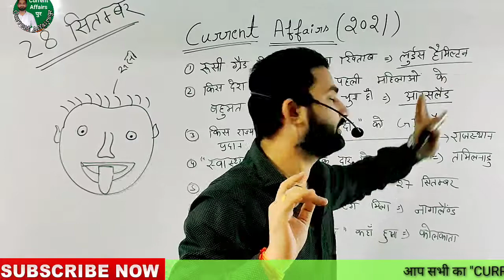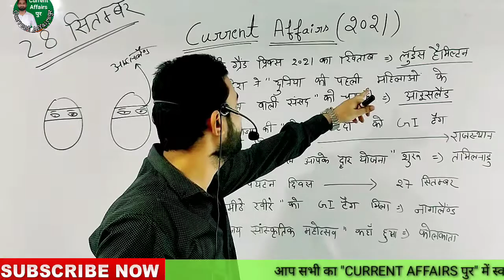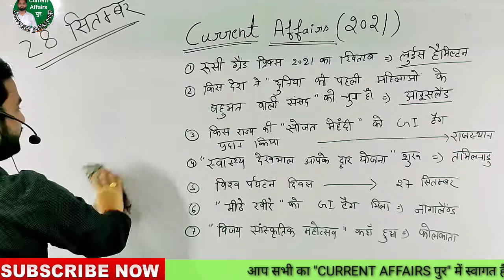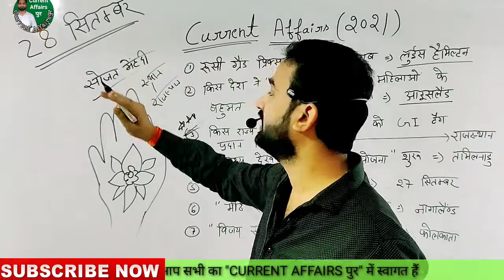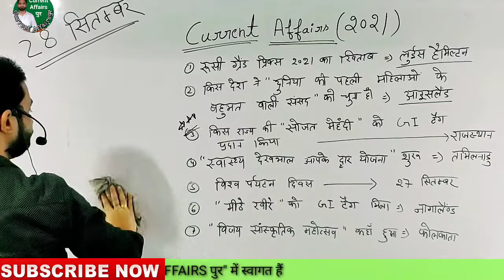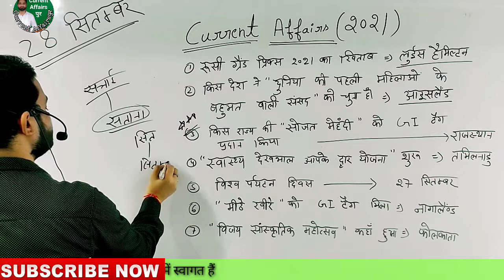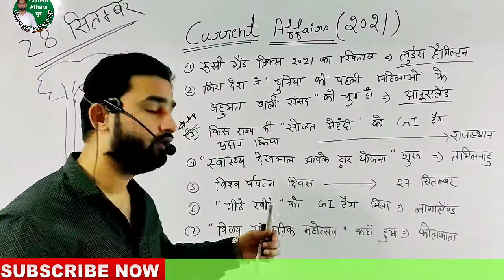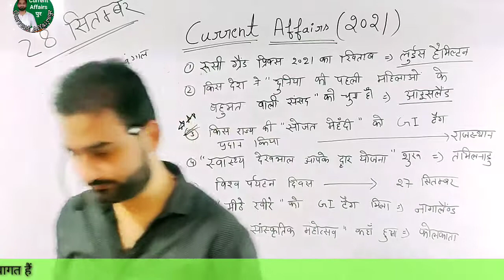Current Affairs ( 2021 ) 28 सितम्बर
आप सभी का "CURRENT AFFAIRS पुर" में स्वागत हैं

हमारे Youtube Chennal में सभी सरकारी Job की तैयारी करवाया जाता हैं जैसे - UPSI , MPSI , Group - D , NTPC , RAILWAY , SSC, BANK  etc.